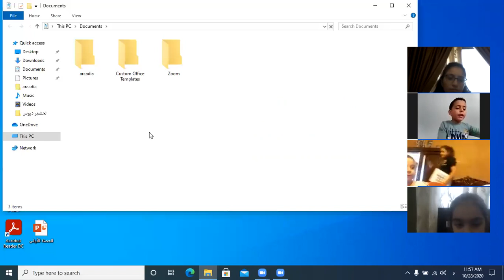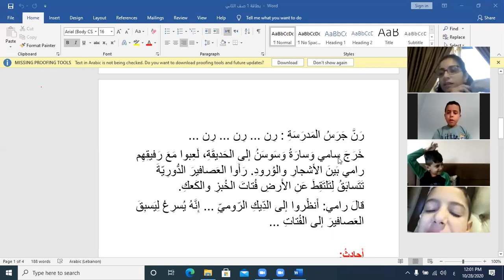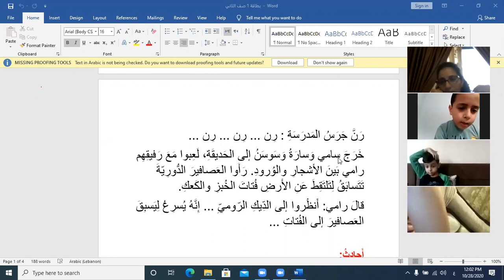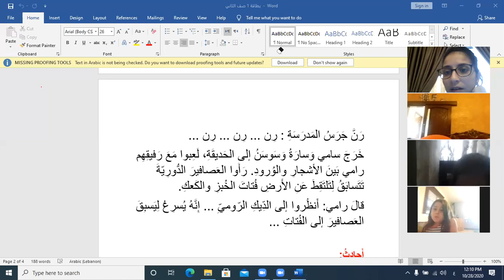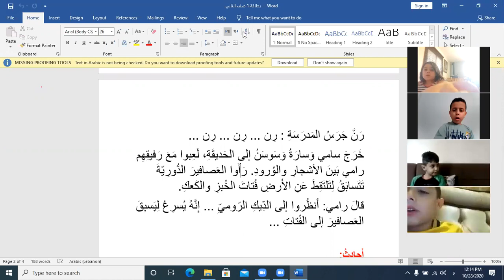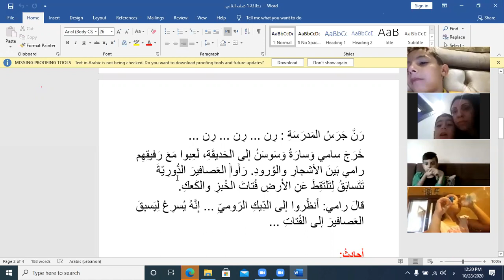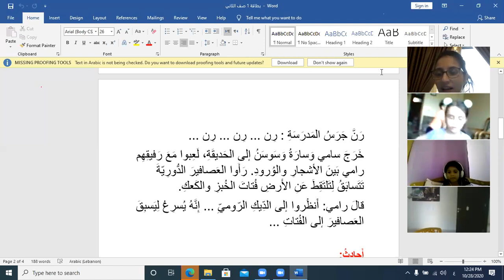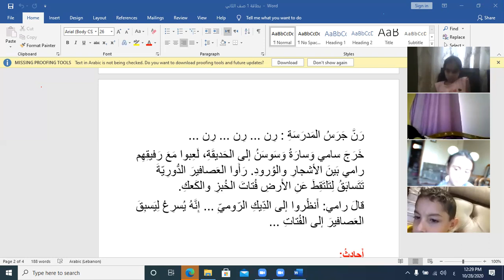الصف الثاني 28 تشرين الأول 2020